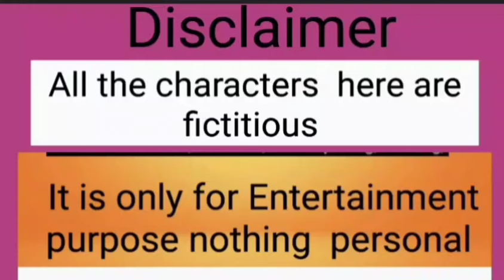চোপার বিয়ের গয়না বিয়ের কার্ড সব ready | দাঁত মাজতে শুরু করো| এবার কি হবে ? 🤣🤣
চোপার  বিয়ের গয়না বিয়ের  কার্ড  সব ready | আর লুকিয়ে রাখতে পারলো  না | এবার  কি হবে ?  🤣🤣